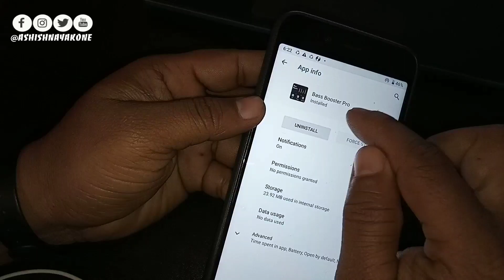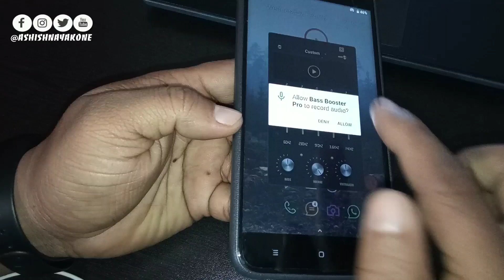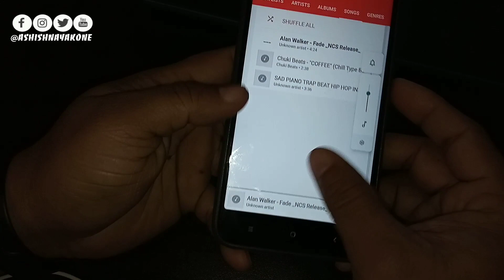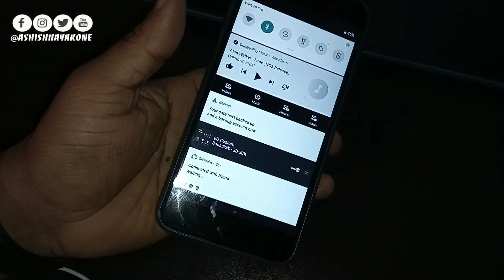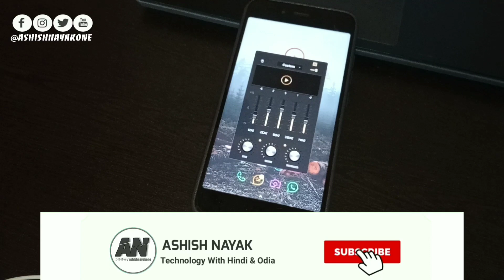Bass Booster Pro | Ft. Xiaomi Mi A1 | in Hindi | Ashish Nayak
ଜୟ ଜଗନ୍ନାଥ 🙏 ,
Hi,
* Subject:- Bass Booster Pro | Ft. Xiaomi Mi A1 | in Hindi | Ashish Nayak | Mi A1 |

Topic Related:-
Bass booster pro | ft. xiaomi mi a1
Xiaomi mia1 camera
Mi a1 review:ashishnayak
Respect a device | ft. xiaomi mi a1
Android pie 9 Xiaomi mi a1
Ashish nayak mi a1

Show your support with as little as $1 / month

help for my work
[Online Purchase Link]
2. Realme U1
3. Realme C1
4. Redmi 6 Pro
5. Asus Zenfone Max Pro M1
6. xiaomi MI A1
7. action sports camera
8. Micromax Lapbook
9. lenovo ideapad laptop
10. Bingo M2 Smart Band

जय हिन्द !!
वन्दे मातरम !!

**All Content used is Copyright of Ashish Nayak, Use or Commercial Display or editing of the content without proper authorization is not allowed**